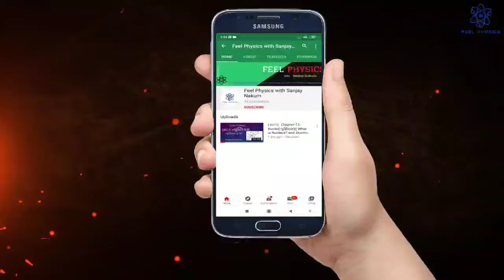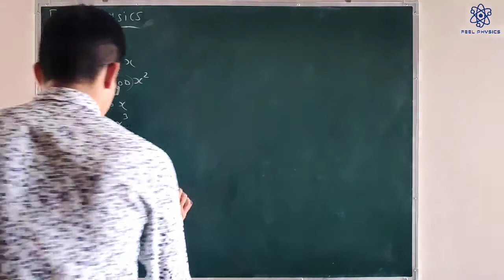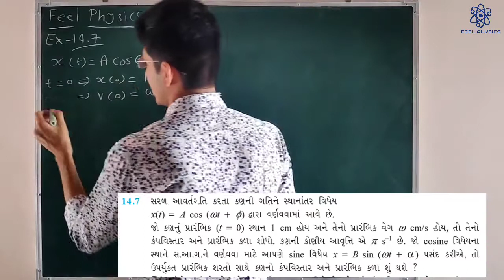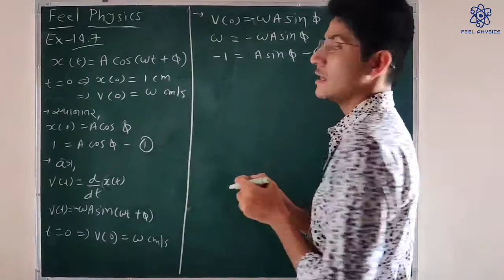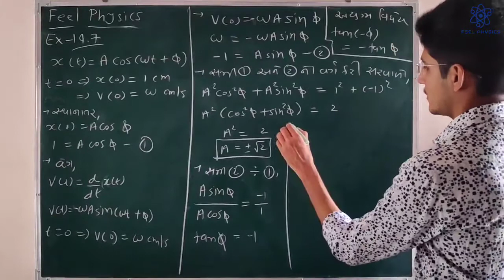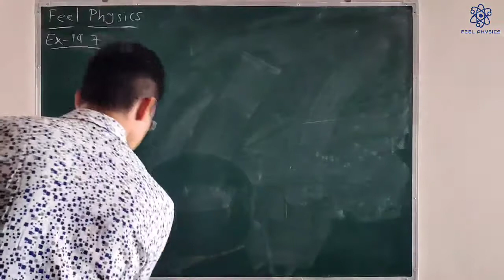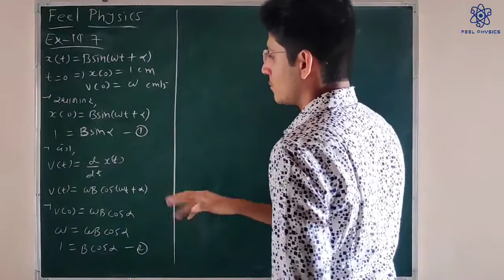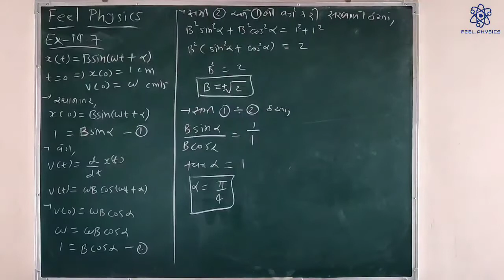Lec-22 || Chapter-14-Oscillations || Exercise Example- 14.6 and 14.7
Exercise Example- 14.6 and 14.7